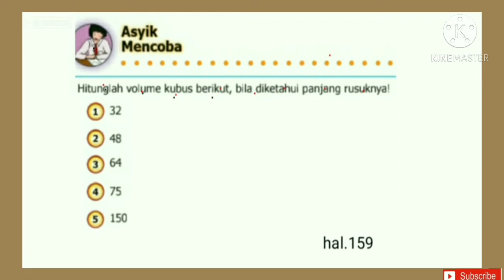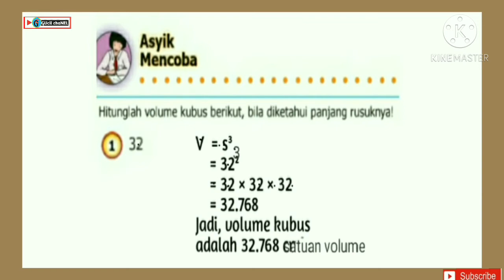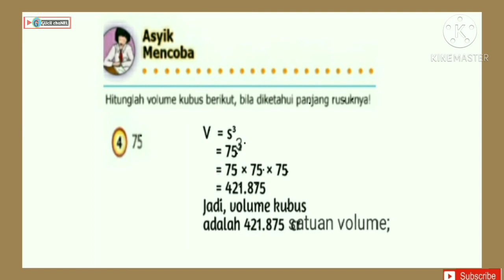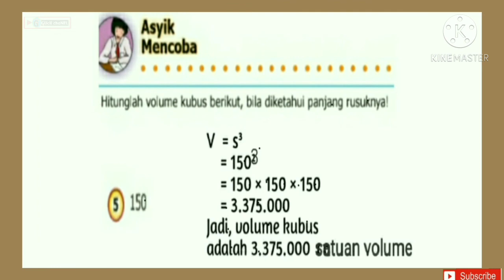Jawaban Asyik mencoba halaman 159 (bagian 2) || Matematika kelas 5 SD/MI || Volume Kubus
Membahas jawaban asyik mencoba Matematika kelas 5 SD/MI halaman 159 bab 4 Bangun Ruang - Volume Kubus